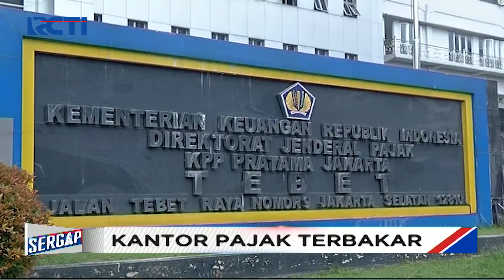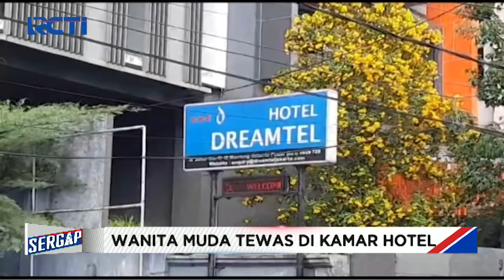Sergap 29 Mei 2021 Segmen 1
Adapun topik Sergap segmen 1 pada 29 Mei 2021 :

1. Mobil Tabrak Kios, 3 Tewas
2. Bentrok Ormas
3. Percikan Listrik Sambar Bensin, Rumah Terbakar
4. Kantor Pajak Terbakar
5. Lima Menit, 2 Motor Raib
6. Wanita Tewas di Kamar Hotel